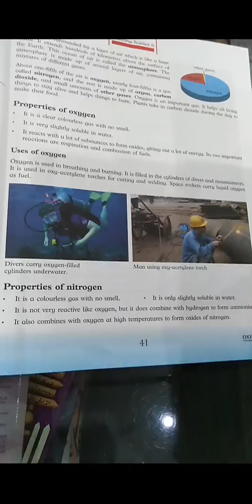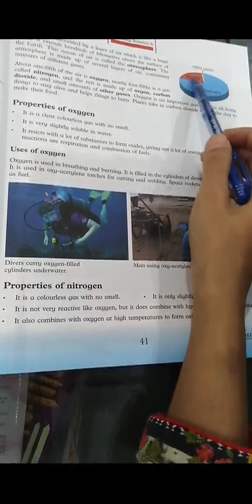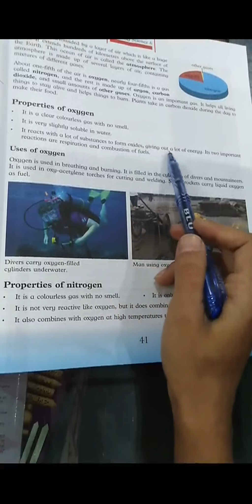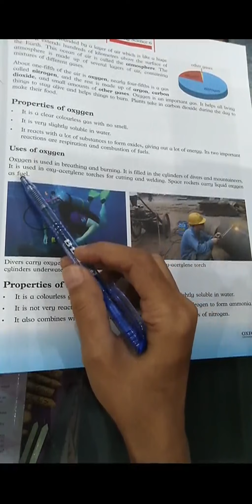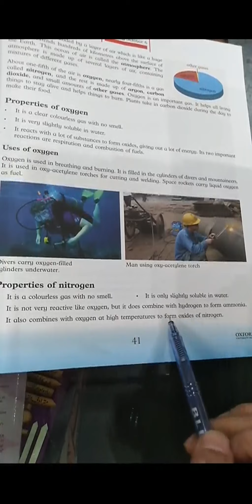GGSS 6th science lecture 1